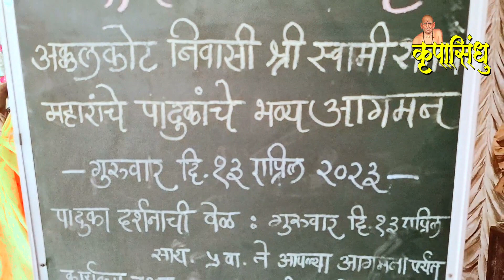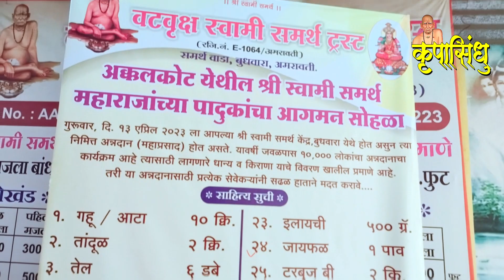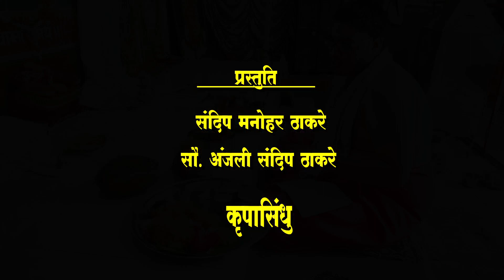श्री स्वामी समर्थ पुण्यतिथी सप्ताह २०२३ | आजची आरती दि १२ -४-२०२३ | Swami samarth Arati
krupasindhu swami samarth
कृपासिंधु श्री स्वामी समर्थ
Shri swami Samarth
swami samarth
rashi bhavishya
rashi fal
श्री स्वामी समर्थ
swami samarth punyatithi
swami samarth jayanti
swami samarth kendra amravati
rahatgaon kendra swami samarth
shri swami samarth punyatithi 2023
shri swami chi arati
arati swamichi
shri swami samarth saptah 2023